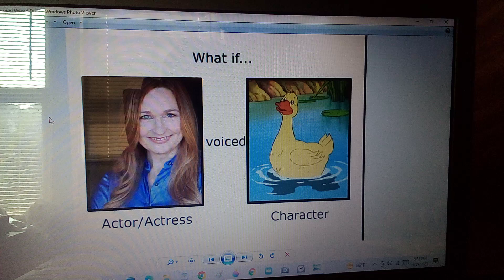What If Cathy Cavadini Voiced Duck?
Temple by paulhobby19

Little Bear Belongs to Nelvana Productions.